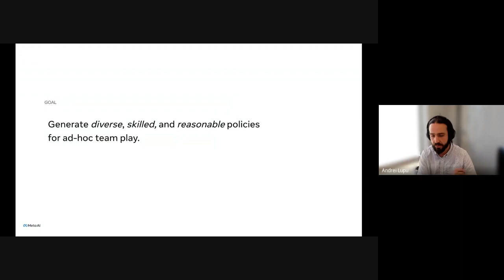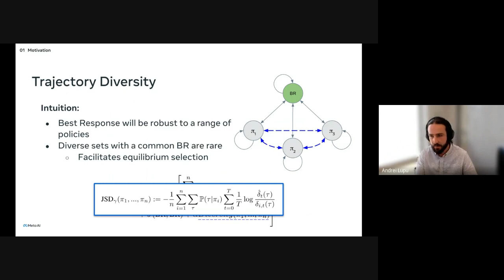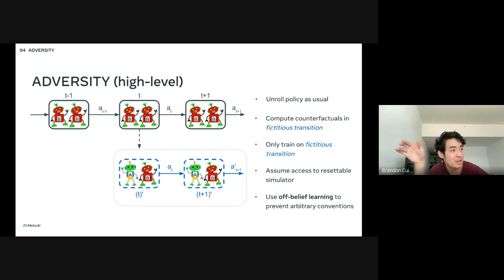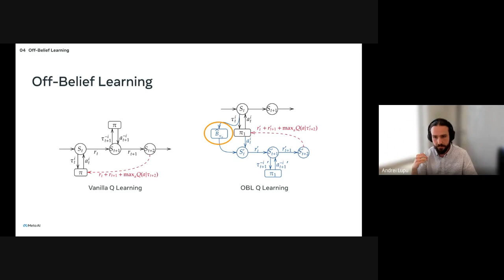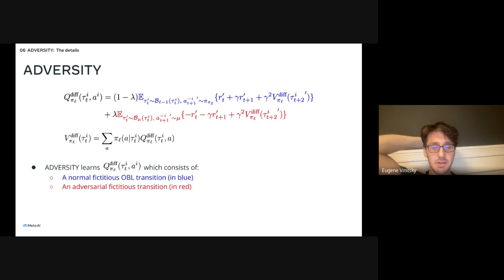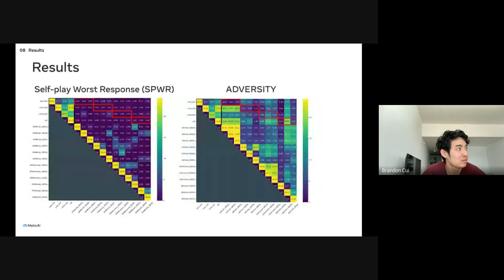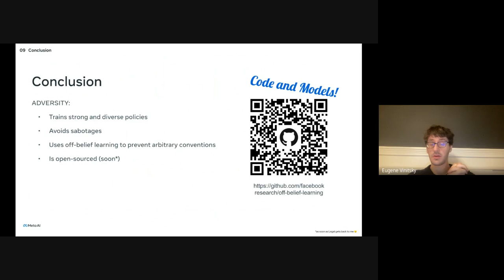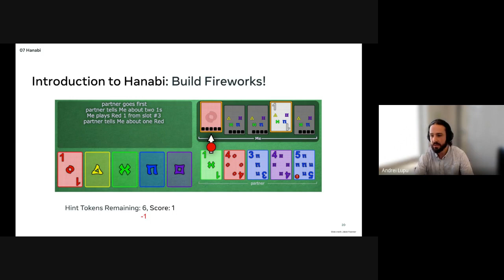Andrei Lupu and Brandon Cui: Adversarial Diversity in Multi Agent Coordination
Abstract: Many Dec-POMDPs admit a qualitatively diverse set of ''reasonable'' joint policies, where reasonableness is indicated by symmetry equivariance, non-sabotaging behaviour and the graceful degradation of performance when paired with ad-hoc partners. Some of the work in diversity literature is concerned with generating these policies. Unfortunately, existing methods fail to produce teams of agents that are simultaneously diverse, high performing, and reasonable. In this work, we propose a novel approach, adversarial diversity (ADVERSITY), which is designed for turn-based Dec-POMDPs with public actions. ADVERSITY relies on off-belief learning to encourage reasonableness and skill, and on ''repulsive'' fictitious transitions to encourage diversity. We use this approach to generate new agents with distinct but reasonable play styles for the card game Hanabi and open-source our agents to be used for future research on (ad-hoc) coordination.

Andrei Lupu: Andrei is a first year PhD student at the University of Oxford and Meta AI London, supervised by Prof. Jakob Foerster and Roberta Raileanu. Prior to that he completed a M.Sc. at Mila with Prof. Foerster and Prof. Doina Precup, where he studied the importance of policy diversity in zero-shot coordination. Following TrajeDi and ADVERSITY, his current focus is on explainable reinforcement learning and few-shot partner adaptation. He also firmly believes that research on cooperative AI should not shy away from the wonderful challenges posed by stochasticity and partial observability.

Brandon Cui: Brandon is a Research Engineer at MosaicML. Prior to that, he spent 3 years at Meta AI (FAIR) working in deep reinforcement learning, with a particular focus in cooperative multi-agent reinforcement learning. Currently, he is focused on efficient ML and incorporating feedback in large scale generative AI.